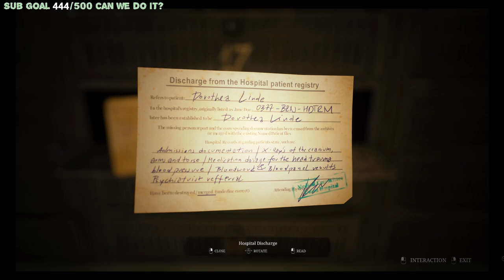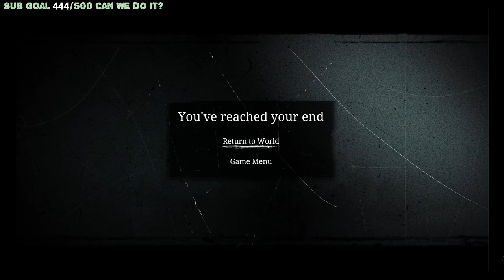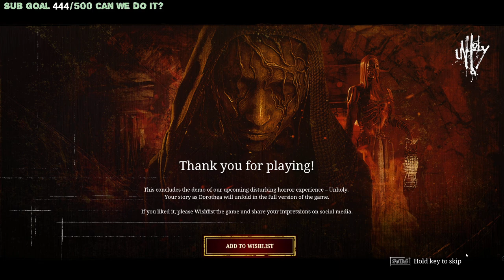UNHOLY - Demo | Full Play-Through | Horror | with commentarysauce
Tonight We Play -  Unholy-Demo - Let's See what Horror Awaits us shall we?

Who Kealed Jr?

Whats George Jetsons Maiden Name?

did Fred Flintstone Ditch Wilma for Marge Simpson?

did Papa Smurf ever get Married?

When was Optimus Primes Last Oil change?

Did Al bundy Ever fix his Duster?

Lets Goooooo!

CPU: 12th Gen Intel(R) Core(TM) i7-12700K @ 5.1GHZ

Memory: 32 GB RAM (31.75 GB RAM usable)

Operating system: Windblows Ten

Doxxing of Anyones identity or location in any way shape or form will result in legal actions and a Permanent Ban from Chat And Commenting, so Please Respect EVERYONES Privacy and keep the peace  thank you.